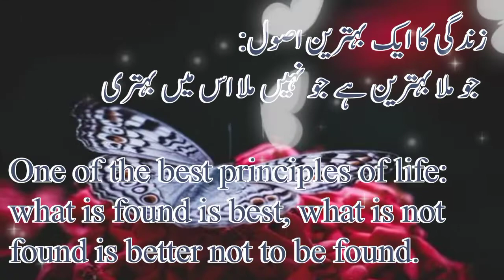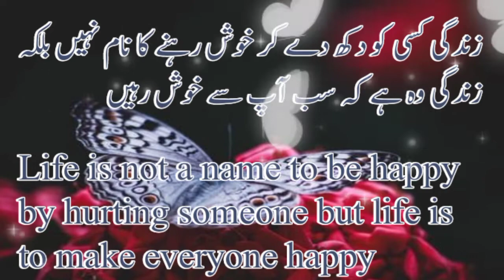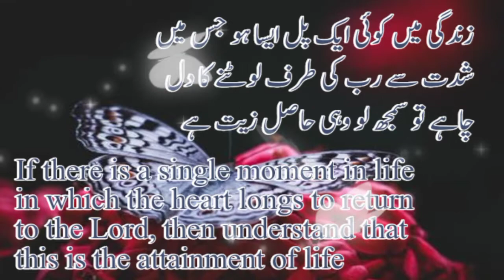Best Quotes about Life | Beautiful sayings about life | Aqwal e Zareen | words of wisdom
Best Quotes about Life in Urdu and English both languages | reality of life | the best rule of life | Beautiful sayings about life | Words of Wisdom